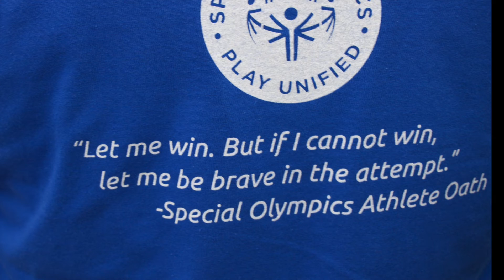Beaumont USD Special Olympics 2019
A day full of smiles and so much joy for our special student-athletes from Beaumont Unified School District, Banning Unified School District, San Jacinto Unified School District, and Yucaipa -Calimesa Joint Unified School District! They competed in the Special Olympics on April 17 at Mount San Jacinto College. The video says it all! Thank you to everyone who organized and collaborated in making this event happen for our students.